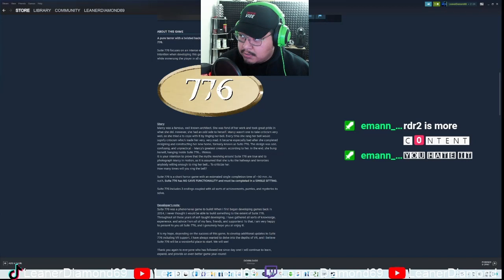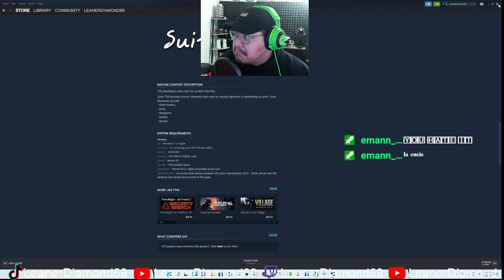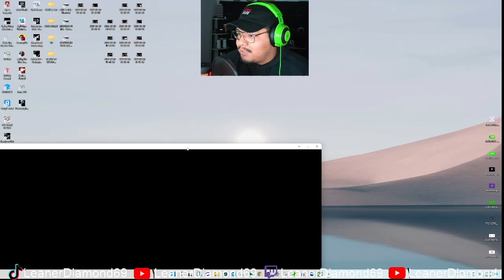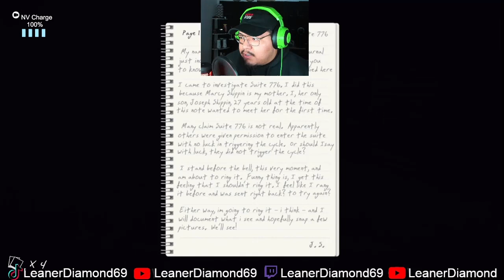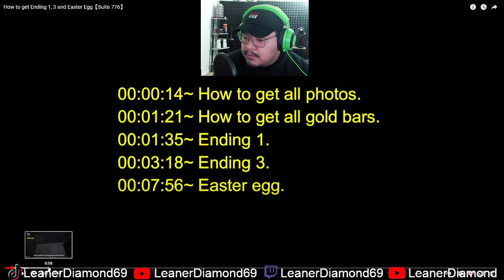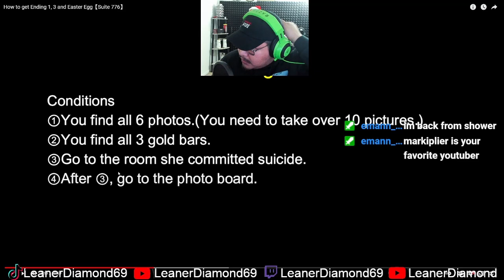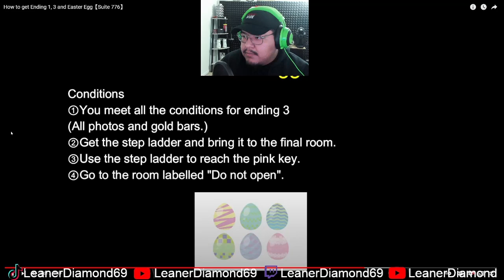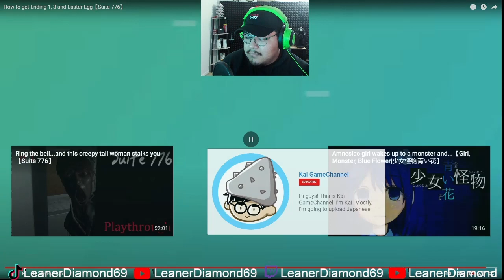BANGER HORROR GAME! Suite 776